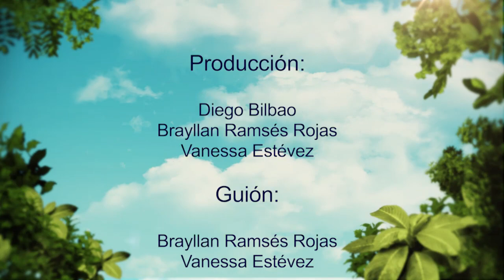Aguila Arpia (Harpia harpyja) Micros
La arpía mayor, águila harpía o simplemente harpía es una especie de ave accipitriforme de la familia Accipitridae que vive en la zona neotropical.
Nombre científico: Harpia harpyja
Categoría: Especie
Clasificación superior: Harpia
Especie: H. harpyja; (Linnaeus, 1758)
Familia: Accipitridae
Clase: Aves